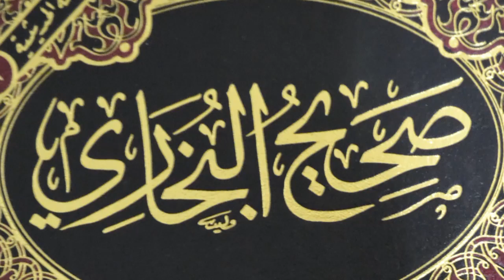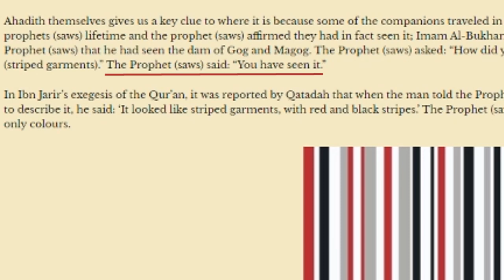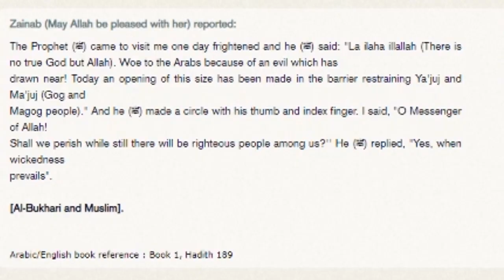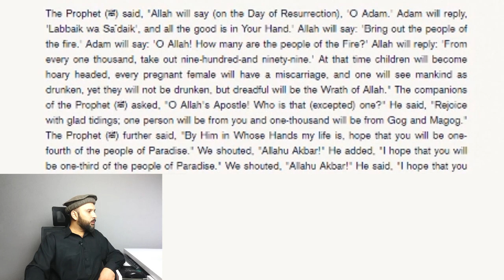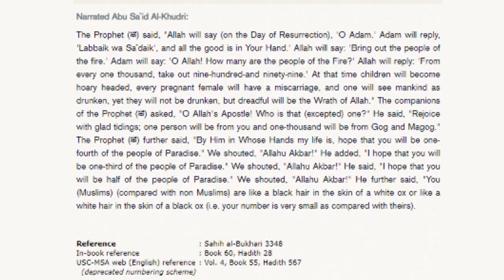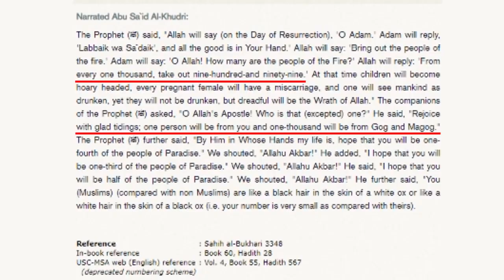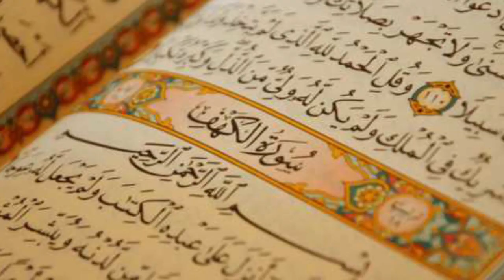Yajooj Majooj Wall Location built by Dhul Qarnayn Map in Quran Chapter 1 Gog and Magog Wall Location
In this video series we will show you the location and the wall built by Dhul-Qarnayn ( Cyrus the Great ) to stop the tribes of Gog & Magog ( Yajuj Wa Majuj or Yajooj Majooj ) according to Quran and Sunnah ( Hadith ).As we know that the life of Cyrus the great has been very well documented so IA we will refer to historical facts in the light of Quran and Hadith, so that things might become clear for the general public. The appearance of Gog and Magog is one of the biggest signs of end times which should be studied in the light of facts rather then fiction and assumptions and this video is a step in that positive direction. This subject is not exclusive to only Islamic teachings but is also mentioned in other monotheistic religions as well so we will try to encompass all the available details in this series and other related videos as well.

Produced and Narrated by Waleed Bin Inam

All the content used in the video is Original like narration all the pictures used are license free and modified but if you see any content that belongs to you do let us know and it will be removed.